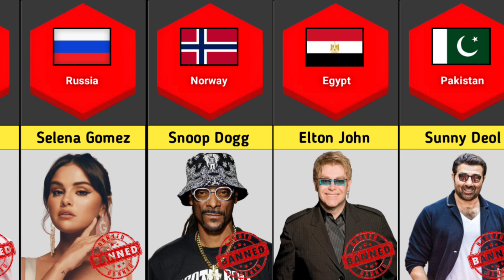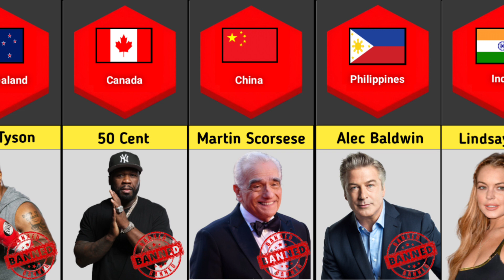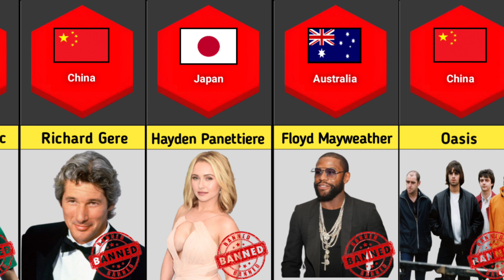Celebrity Banned From Different Countries | Comparison Video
Your query:-

6 celebrities banned from the oscars
celebrity banned from world cup
celebrity banned from met gala
celebrities banned from snl
from different countries
country information
celebrities banned
comparison video
top10 in the world
world data chip
katy perry
gigi hadid
comparison 3d
countries
statistics
top10
comparison
genuine data
lady gaga
rihanna
selena gomez
data
celebrities
cosmic comparison
list data
pure data
pure data comparison
top 10